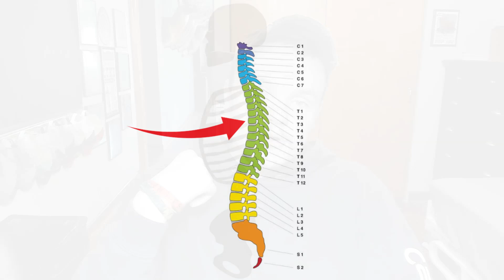Body Temperature Regulation After Spinal Cord Injury | Quadriplegic (C5,C6,C7)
A spinal cord injury affects the body's ability to regulate temperature. In this video, I talk about the causes, preventions, symptoms, and treatments of issues with body temperature regulation after a spinal cord injury. What is your experience with regulating your body temperature with a spinal cord injury? 🤔

Carhartt Neck Gator
Carhartt Toboggan

♿ Products That Make Living With a Spinal Cord Injury Easier
📚 Books to Read After Spinal Cord Injury

ABOUT
Mason Ellis is a quadriplegic dedicated to mentoring people who have spinal cord injuries, helping people who have disabilities live life just like they would've able-bodied, and inspiring people who are able-bodied.

TIMESTAMPS
0:00 Body Temperature Regulation After Spinal Cord Injury
2:14 Causes
4:14 Preventions
5:42 Symptoms
6:07 Treatments